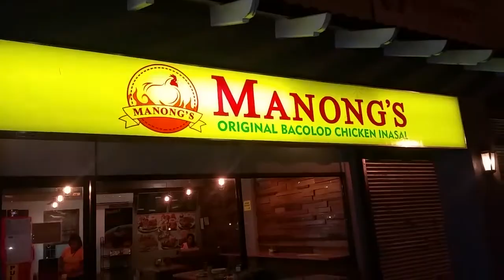Manong's Bacolod Inasal Cebu BBQ chicken.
We go to AJs place Manong BBq chicken for post workout snackypoo.